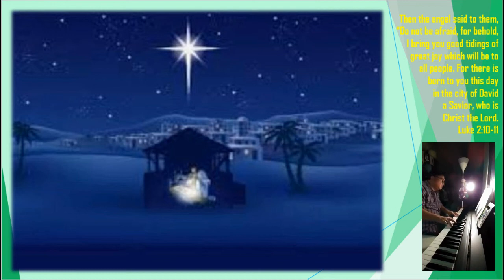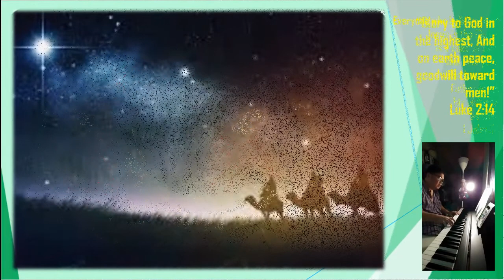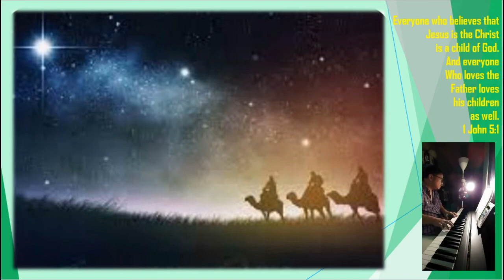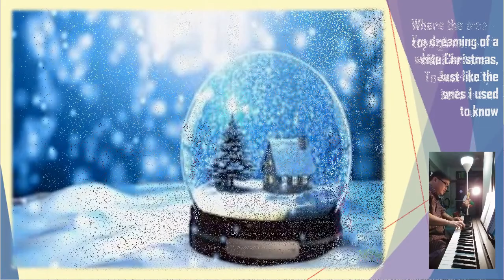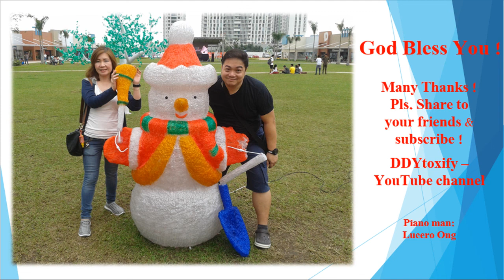Chill Dad's Christmas: The Christmas Story, Great Is Thy Faithfulness; Thanksgiving, White Christmas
Many Thanks to YouTube piano music tutorials.

1 John 4: 16, 19